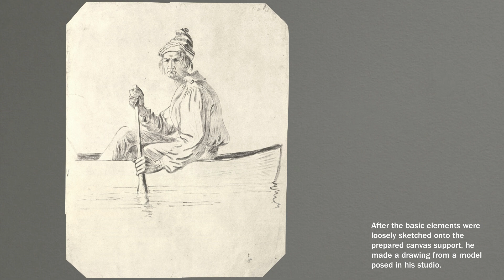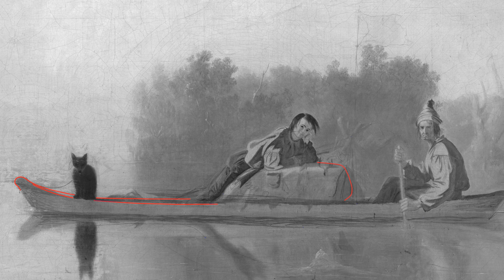A Closer Look: George Caleb Bingham's "Fur Traders Descending the Missouri"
Recent conservation studies at The Metropolitan Museum of Art provide new insights into George Caleb Bingham's working process and his painting technique.

Produced in conjunction with the exhibition "Navigating the West: George Caleb Bingham and the River," on view June 17–September 20, 2015.

Credits

Producer: Christopher Noey
Writers: Dorothy Mahon, Elizabeth Kornhauser
Design: Natasha Mileshina
Post-Production: Paul Caro
Reproductions courtesy of The Metropolitan Museum of Art

A production of the Digital Media Department